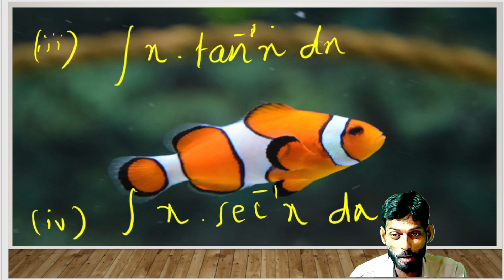Ex 6.7 (video 6) Chapter 6 ANTIDERIVATIVES MATH Class 12 by mubeen ahmed